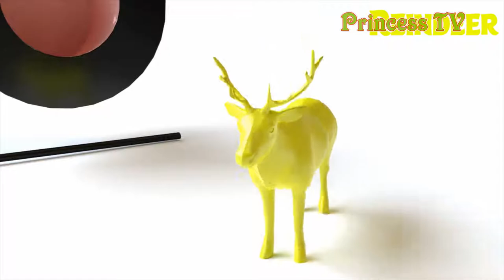Equestria Girls Princess Twilight Sparkle and Friends Animation Collection Episode #81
Kategori
Eğitim

Category
Education
License

,bee maya
,Bugs Bunny
,Ice Age
,chick
,cartoon tomato
,dublaj
,watch hapsu
,heidi cizgi watch movie
,great wings
,cartoon movie animals
,dough
,fire engine
,red fish
,watch movie
,comic movie watch funny
,cartoon movie
,watch movies kopek
,cartoon sheep
,cartoon movie
,black cat
,watch movies mole
,watermelon
,stork sister
,watch me
,fairy tales
,watch musti
,Transformers
,Watch Online